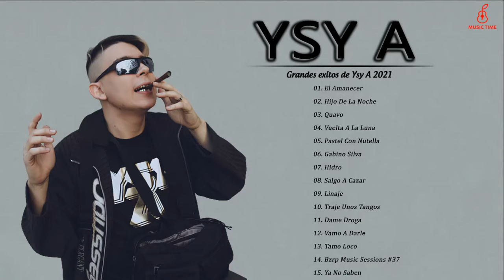Mix Ysy A | Lo Mejor de Ysy A 2021 - Sus Más Grandes Éxitos de Reggaeton 2021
Activa las notificaciones para obtener más información.